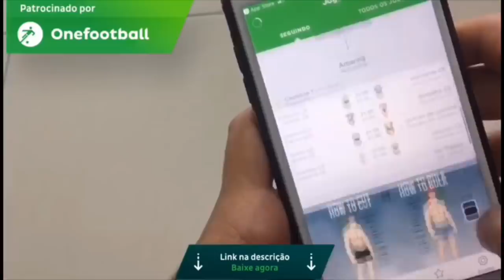COLETIVA COM ROGÉRIO CENI | PÓS-JOGO FERROVIÁRIO 1 x 0 FORTALEZA | CAMPEONATO CEARENSE 2020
⚽️Baixe Grátis o ONEFOOTBALL para ANDROID e IOS!!

BORA LEÃO: A imprensa VAB. De tricolor pra tricolor!

Ajude o nosso canal! Seja Membro do Bora Leão